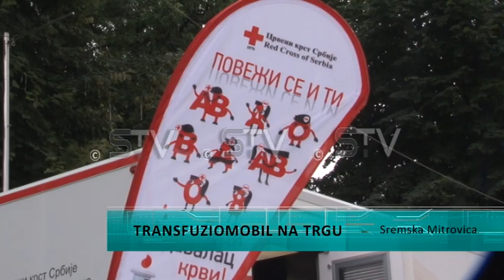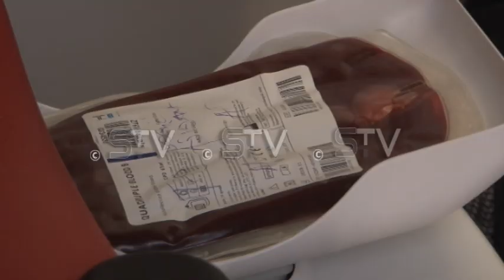Transfuziomobil na Trgu u Mitrovici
Jutros je u Sremsku Mitrovicu na Trg Ćire Milekića stigao transfuziomobil gde će svi građani dobre volje moći da iskažu humanost dobrovoljnim davanjem krvi. Organizatori ove vanredne akcije pored Instituta za Javno zdravlje Vojvodine su Grad Sremska Mitrovica I Crveni krst Sremska Mitrovica.Tokom ovog meseca održaće se još jedna akcija jer je velika potreba za zalihama krvi.